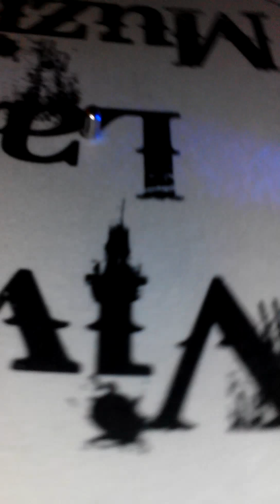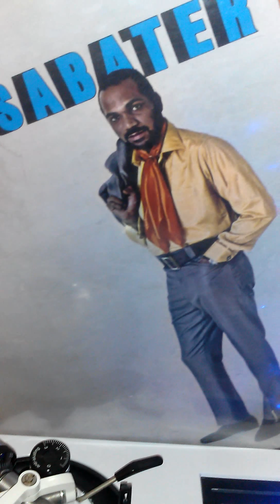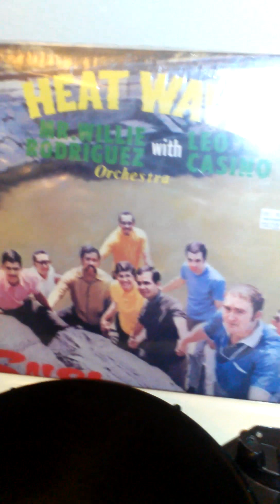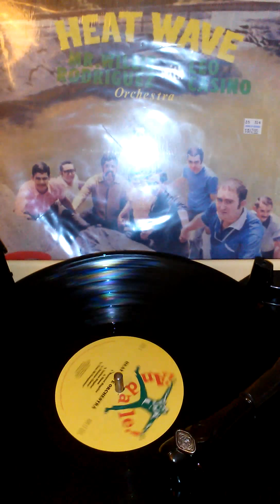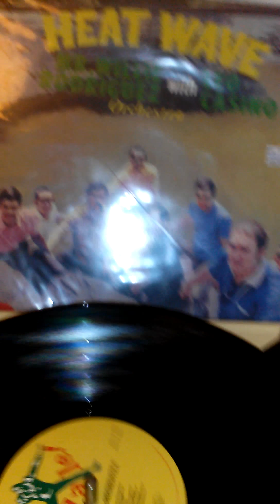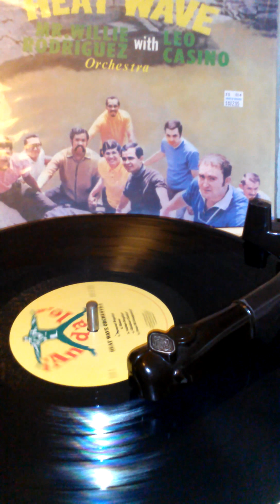***Dusting & Testing my..Queen Vs Th3 Princess…. :)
Dusting Some Lps…